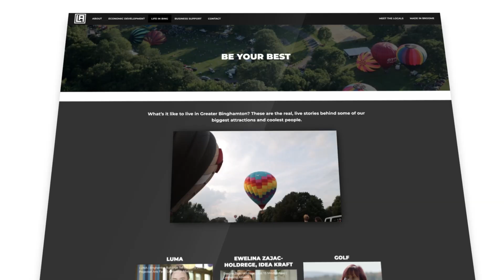ABC Creative Group: How It's Made – Leadership Alliance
We’re helping attract new business and talent to the Southern Tier as part of the Leadership Alliance project that joins @theagency6820 , @greaterbinghamtonchamberof2366, @visitbinghamton  and The Greater Binghamton Education Outreach Program (GBEOP) together in partnership to promote Broome County as a great place to live, work and play.

Here's how we came together to create the logo, develop the messaging and put it all into a dope website you can view